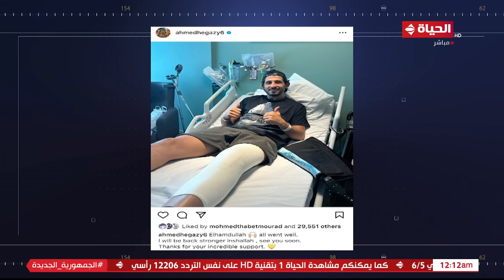كورة كل يوم | مع كريم حسن شحاته | 10 يونيو 2023 - الحلقة كاملة